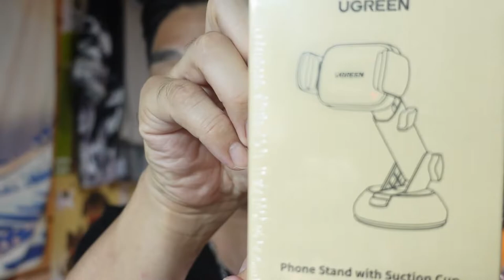【隠居TV】セルシオ撮影用の固定具を買った。UGREEN／vicseed